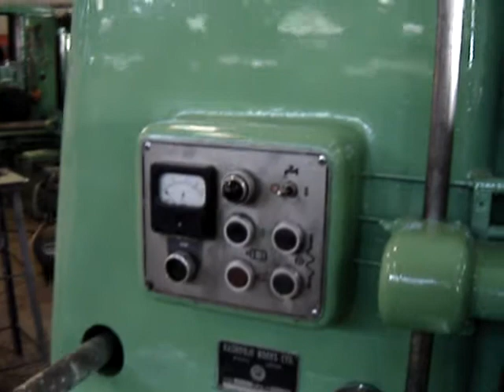For Sale Kashifuji Gear Hobbing Machine KR 1000